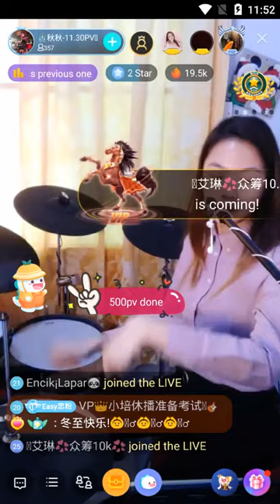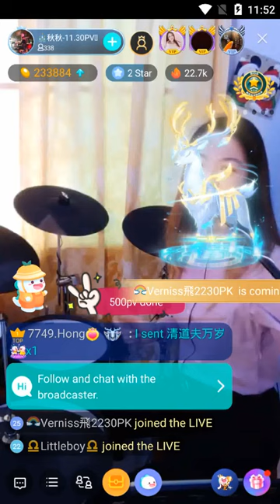BIGO LIVE Malaysia - Deng Ni Deng Dao Wo Xin Tong (等你等到我心痛) Drum Set Show